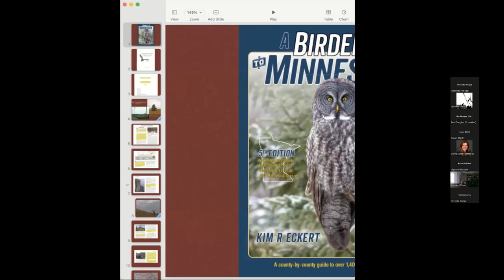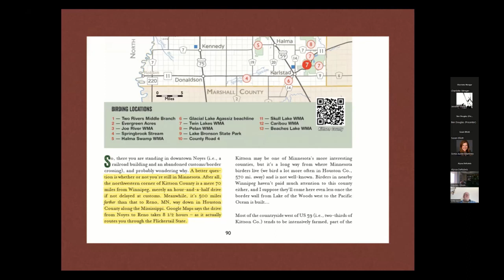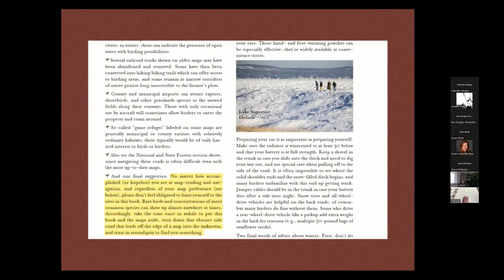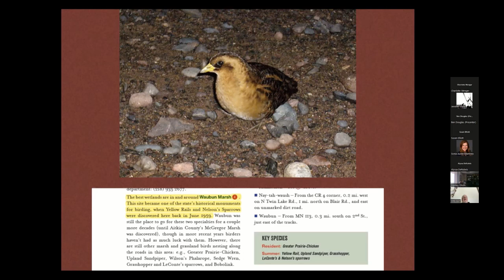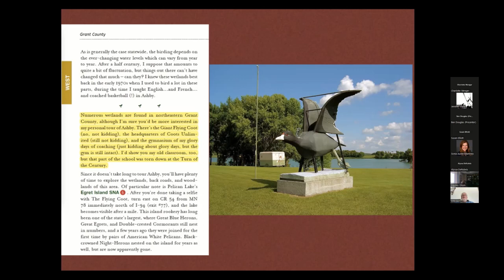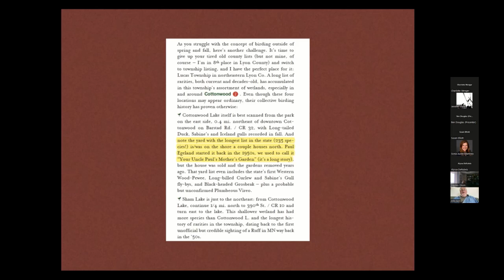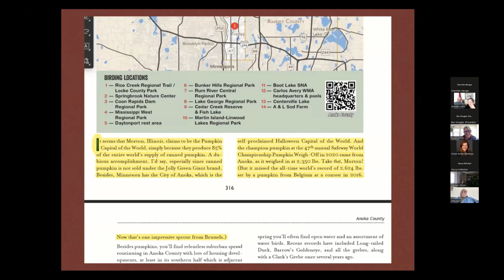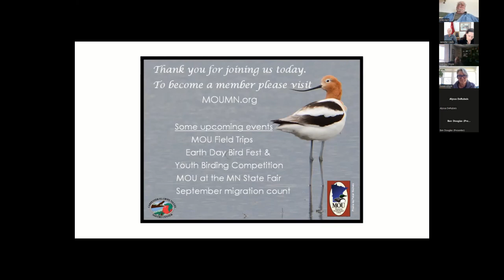The D*@#! Book: A guide to finding birds in Minnesota - Kim Eckert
This presentation was done live during the MOU’s annual Spring Primer event via Zoom and is presented now as it was given then. Kim Eckert discusses birding around the state of Minnesota and his new book A Birder's Guide to Minnesota : A County-By-County Guide to over 1,400 Birding Locations.